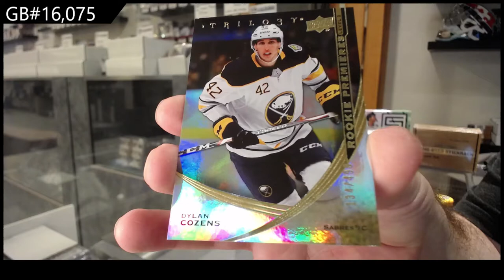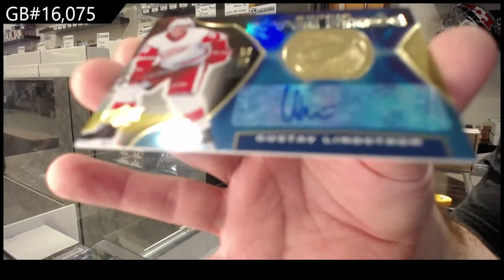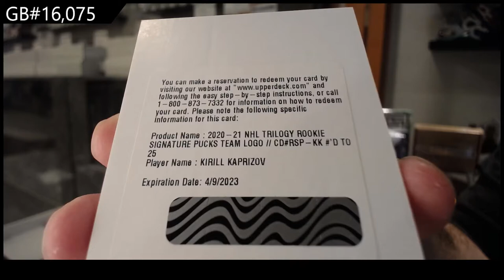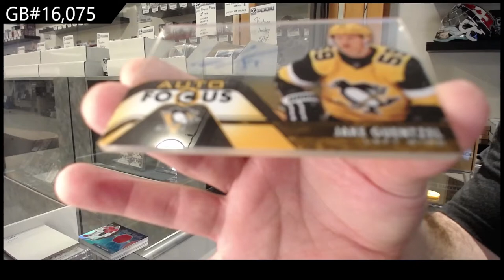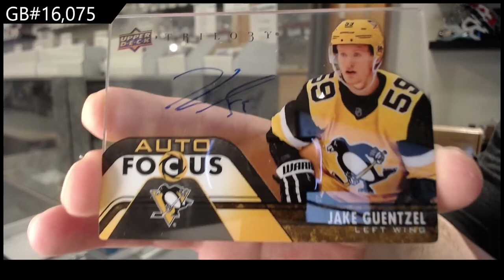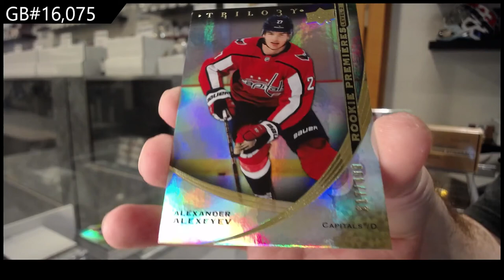20-21 Upper Deck Trilogy Hockey 3 Box Break - C&C GB #16,075